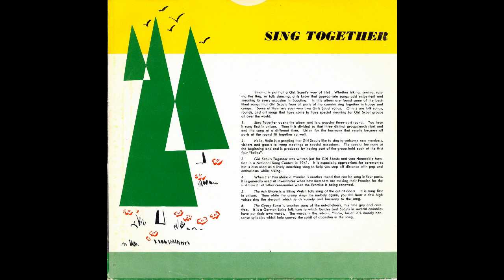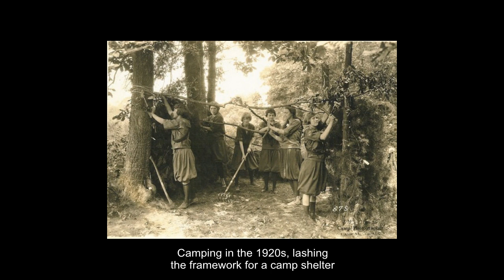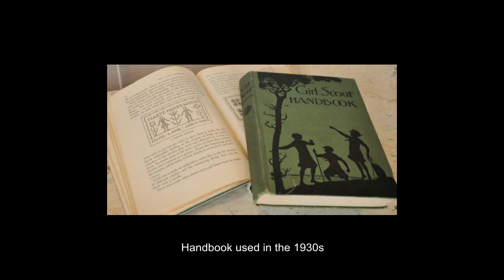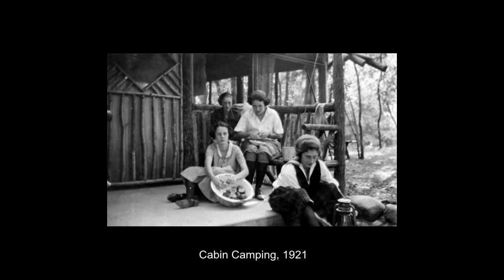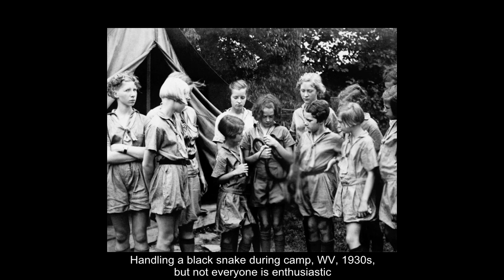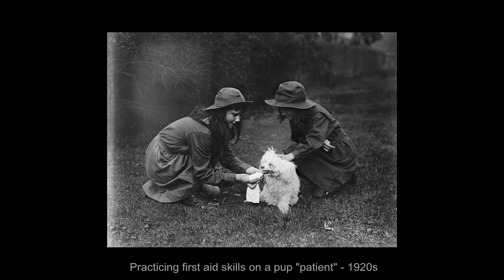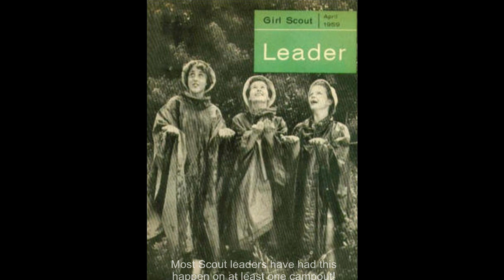Sing Together, Songs Girl Scouts Sing (vintage vinyl, 1956**)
For Girl Scouts of all ages, here are 12 memorable Girl Scout songs which have been sung by girls through the decades.  This recording, a 78 rpm record, was released in 1956 (** see update).  From the liner notes:

"Singing is a part of a Girl Scout's way of life!  Whether hiking, sewing, raising the flag, or folk dancing, girls know that appropriate songs add enjoyment and meaning to every occasion in Scouting.  In this album are found some of the best-liked songs that Girl Scouts from all parts of the country sing together in troops and camps.  Some of them are your very own Girl Scout songs.  Others are folk songs, rounds, and art songs that have come to have special meaning for Girl Scout groups all over the world."

As a Girl Scout growing up in the 1970s, I sang a number of these, and they still bring back some wonderful memories. Scout songs and Scout camp songs have always had a special place in my heart. I hope you enjoy the songs and the montage of vintage photos as much as I enjoyed putting this together! (PS... there are two more records that I plan to upload - stay tuned. )

** Update: this record first appeared in the Fall 1953 Girl Scout Equipment Catalog.

01. Sing Together - 0:15
02. Hello, Hello - 0:54
03. Girl Scouts Together  - 1:14
04. When E're You Make a Promise - 2:53
05. The Ash Grove - 3:52
06. The Gypsy Song - 5:27
07. The Wayfarer's Grace - 6:16
08.  Peace - 7:00
09. Our Chalet - 8:22
10. O Beautiful Banner - 10:51
11. The World Song - 11:44
12. Taps - 13:45